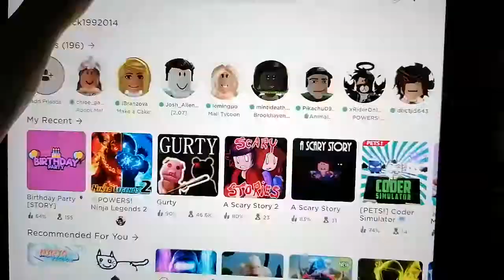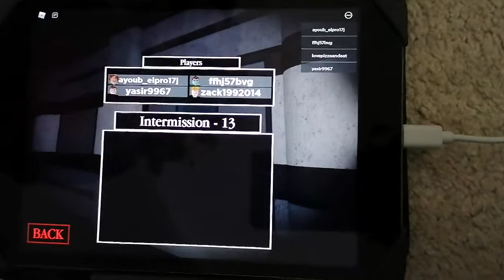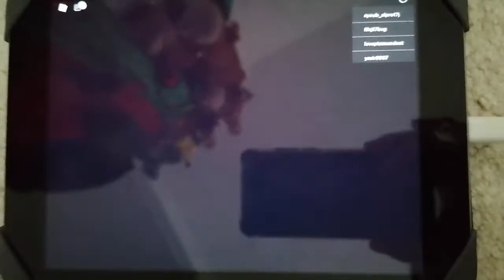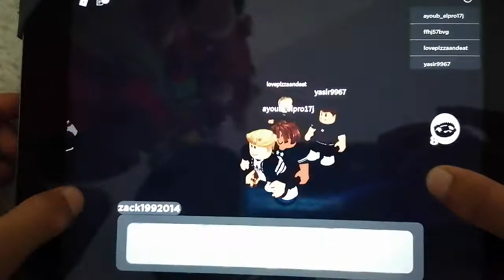piggy is now called gurty